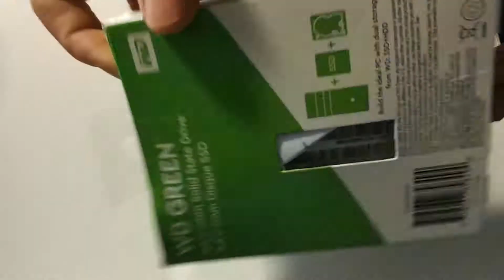Western Digital wd green 120gb ssd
Western Digital  wd green  sata 120gb ssd